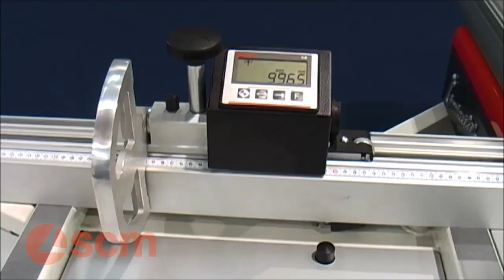SCM SI 7 L'invincibile Electronic Programmed Panelsaw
SCM L'invincible SI7 heavy duty sliding table panelsaw constructed from the highest quality components and to the highest specification. With a maximum 200mm depth of cut and fully electronic control from the easy touch screen electronic controller, makes the machine very versatile and simple to use. Powered blade, fence and scorer movements are all standard combined with a 10 year sliding table warranty